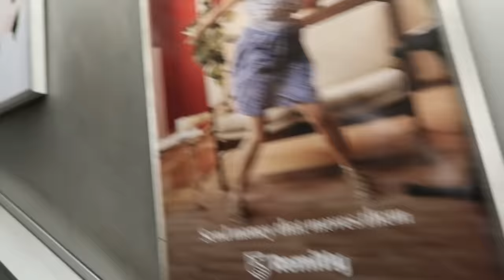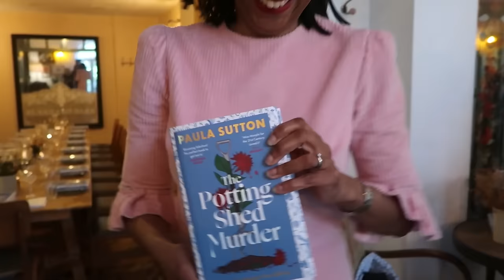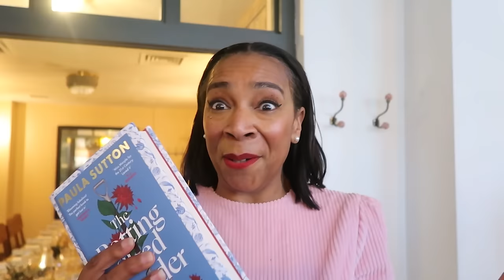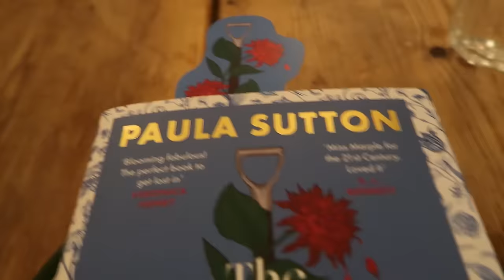THIS COULD ONLY HAPPEN IN LONDON! | WEEKLY VLOG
I know you all love seeing my life in London. So this week I take you with me through various adventures. No two weeks are ever the same. I’m lucky to have this glorious city as the backdrop to my life.
Enjoy... and thank you for all your support last week after my sorry for myself rant. You are my world!

Peony Suit - Theory
1970 Crochet Top - Bella Freud
Cream Flares - Chloé
Brogues - Stella McCartney